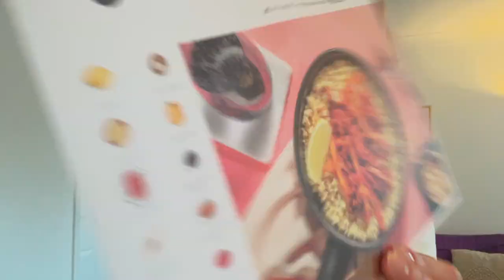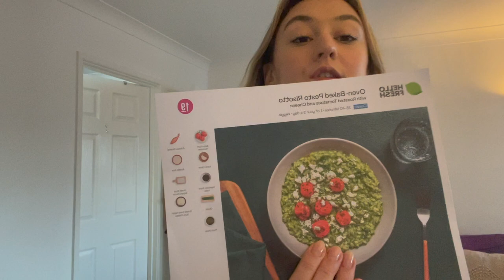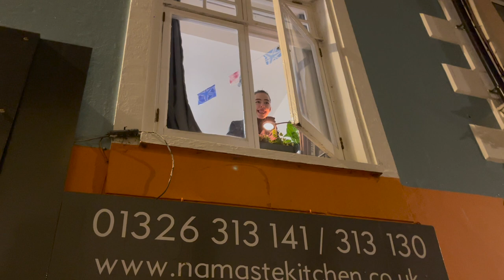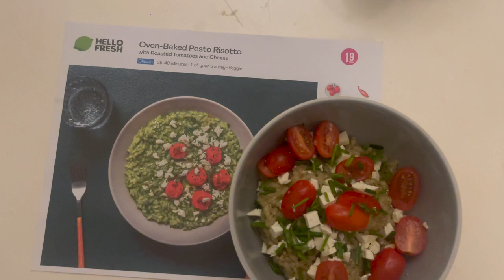Week in my life | Falmouth | University of Exeter | Penryn Campus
Hey guys,
here's another week of walks and hello fresh